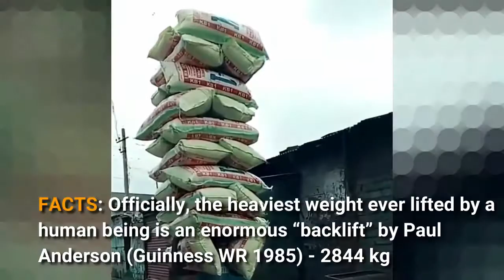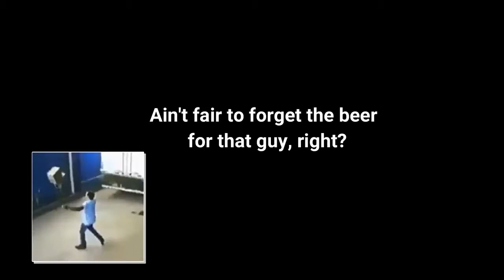IDÉIAS GENIAIS NO TRABALHO